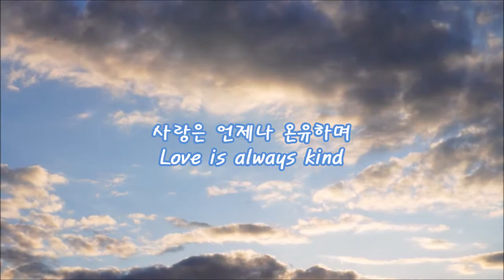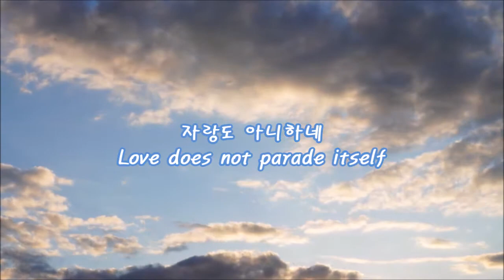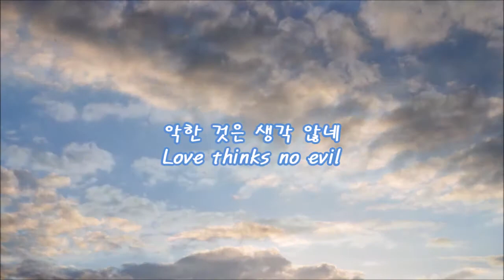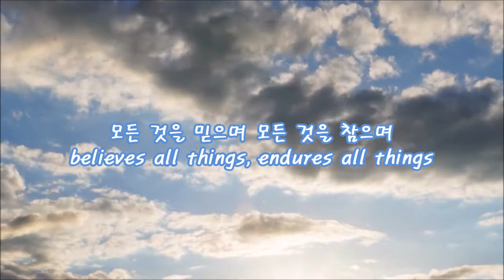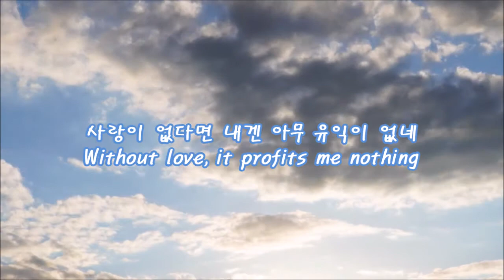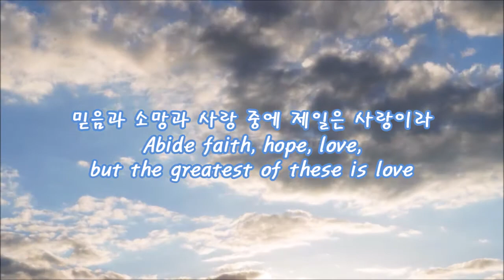14 사랑은 반주 - 예찬마을 5집 (Love Instrumental - Yechan Maeul)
사랑은 언제나 오래 참고
Love always suffers long
사랑은 언제나 온유하며
Love is always kind
사랑은 투기하지 않으며
Love does not envy
자랑도 아니하네
Love does not parade itself

사랑은 교만하지 아니하고
Love is not puffed up
사랑은 무례히 행치 않고
Love does not behave rudely
사랑은 성내지 않으며
Love is not provoked
악한 것은 생각 않네
Love thinks no evil

사랑은 진리와 기뻐하고
Love rejoices in the truth
모든 것 참으며 믿고
Love bears and believes all things
사랑은 모든 것 바라며
Love hopes for all things
모든 것을 견디느니라
endures all things

모든 것을 믿으며 모든 것을 참으며
believes all things, endures all things
모든 것을 바라며 견디니라
hopes all things and endures
사랑이 없다면 내겐 아무 유익이 없네
Without love, it profits me nothing
믿음과 소망과 사랑 중에 제일은 사랑이라
Abide faith, hope, love, but the greatest of these is love